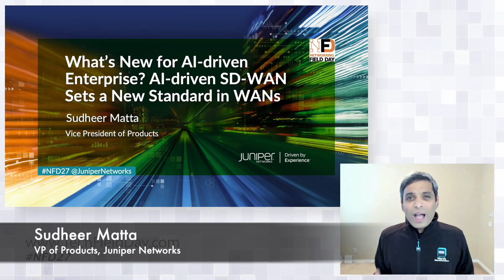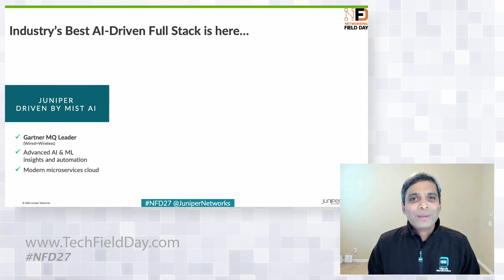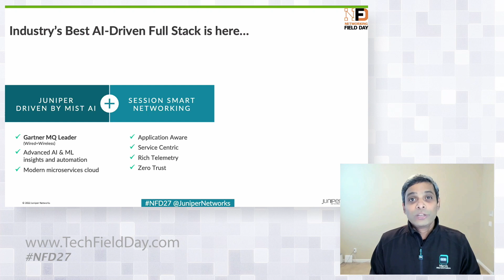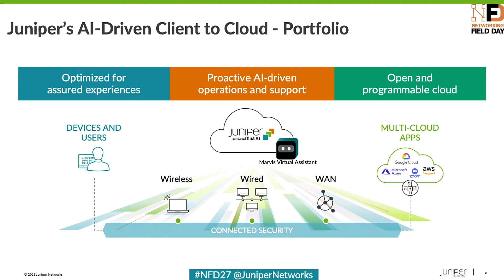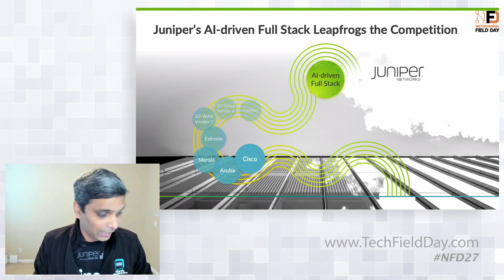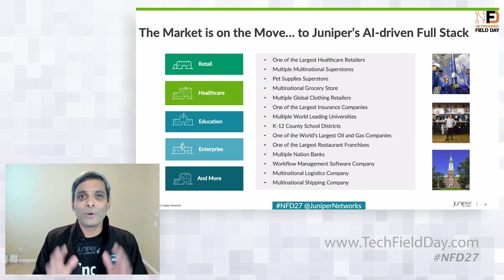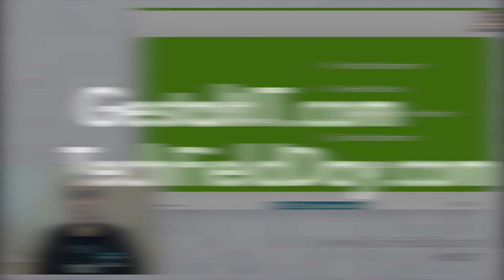Juniper's AI-Driven SD-WAN Sets a New Standard in WANs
Juniper continues to add new capabilities across the AI-driven Enterprise stack including wireless, wired and SD-WAN. In this video Sudheer Matta gives an overview of latest developments driving the Experience First Network for the enterprise from Juniper.

Presented by Sudheer Matta, VP of Products. Presented on January 28, 2022, as part of Networking Field Day 27. for more information.